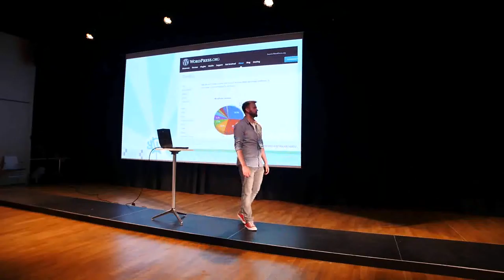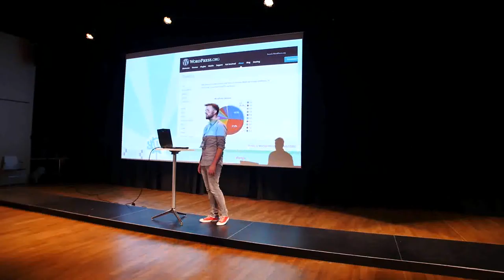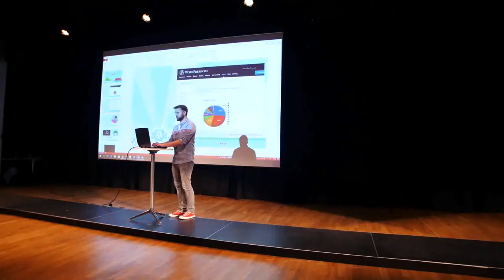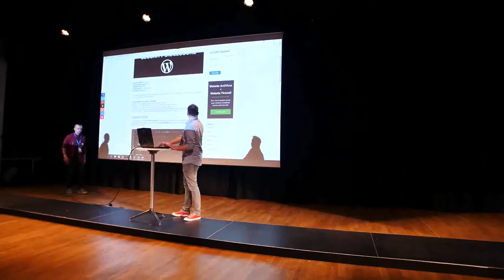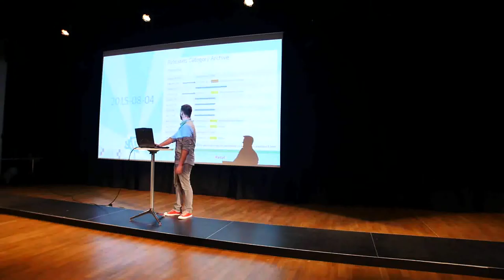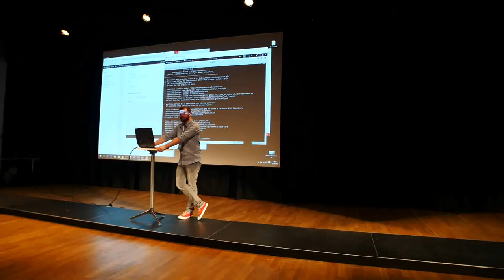Mateusz Piaszczak: Czy twój WordPress czuje się bezpiecznie?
Walka z zagrożeniami płynącymi z popularnych błędów nie jest łatwa. Szczególnie, gdy błędy te są związane z zabezpieczeniami, które włączamy z własnej woli.

Czym w praktyce są błędy o nazwie potocznej Zero-day? Dowiemy się tego na konkretnym przykładzie. Ignorowanie informacji o wymaganej aktualizacji do najnowszej wersji WordPressa przestanie przychodzić z łatwością, gdy poznamy mechanizm wstrzykiwania złośliwego kodu do modułu komentarzy, przy wykorzystaniu podatności na ataki typu XSS. Symulacja ataku zostanie przeprowadzona za pomocą narzędzia Metasploit na Kali Linux’ie.